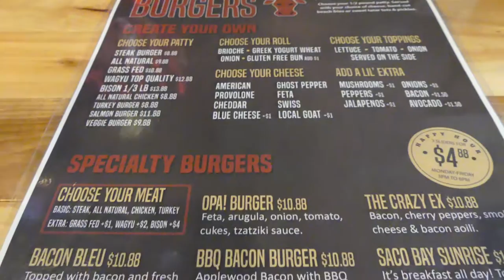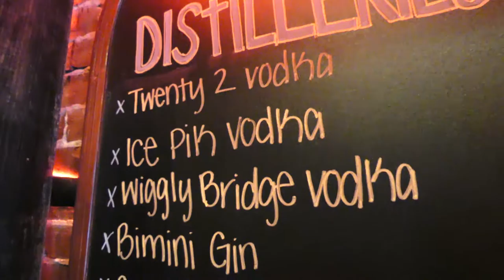Cowbell Burger Bar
Keep It Local Maine is proud to present our September-October featured business for our Saco, Biddeford, & Old Orchard issue - Cowbell Burger Bar! They are a locally owned restaurant in Biddeford's revitalized downtown district serving delicious custom burgers with locally sourced ingredients. On tap are beers from breweries as close as down the street. If you've got a fever for a good burger, the only prescription is Cowbell!

Visit Cowbell Burger Bar at 140 Main Street in Biddeford, Maine. to order.

Keep It Local Maine is a community magazine promoting local businesses in Southern Maine.